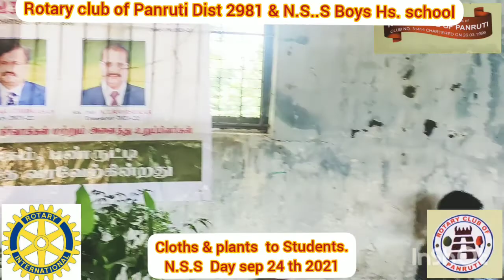Rotary club of Panruti Dist 2981 Uniform plants to NSS students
ரோட்டரி சங்கம் பண்ணுருட்டி~மாவட்டம் 2981~ Rtn AG Muthukumarappan ~ Donated N S S uniforms to 25 students~ plants were issued to all students to celebrate NSS day on 24-9-21 at Government Boys' HSC school Panruti.video by Dr.Kavithai Ganesan cell